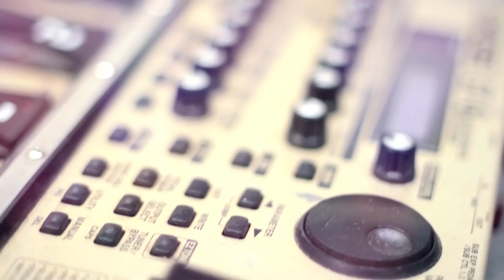Нова радість.Christmas song.Zakus Christmas Band.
"Нова радість".Christmas song.
Aniko Dolidze-voc
Igor Zakus-bass
Alexander Pavlov-guitar
Orhan Agabeyli-kahon
Roman Lugovyi,Andrew Mazepa-sound
Natalya Shevchuk,Oleksiy Zaitsev,Igor Mel'nyk-video